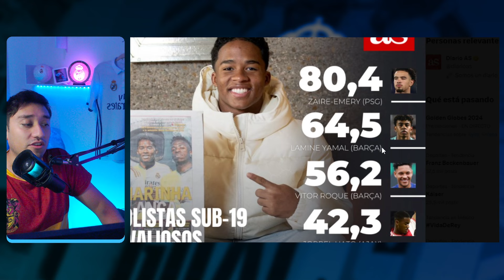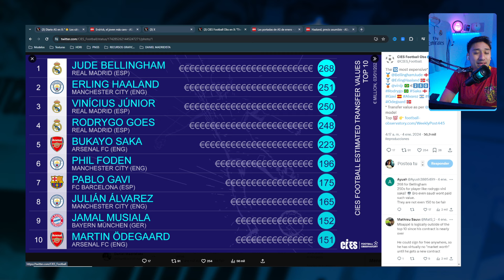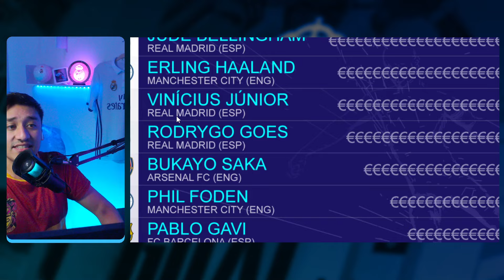ENDRICK LE VUELVE A GANAR A VITOR ROQUE | HAALAND VALE ¿...? Y ESTA EN MANOS DEL REAL MADRID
Haaland, precio asumible
El coste del gigante noruego está “más cerca de los 100 millones que de los 200″ para los equipos de fuera de la Premier. El Madrid tiene dinero en caja para afrontar la operación.
👶 Los cálculos del observatorio del fútbol CIES no dejan lugar a dudas: el nuevo fichaje del Real Madrid es el futbolista joven más valioso del mundo
👀 Ojo, que el Barça tiene dos en la lista: Yamal y Vitor Roque pero lo merecen?